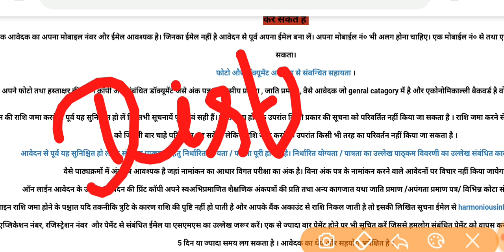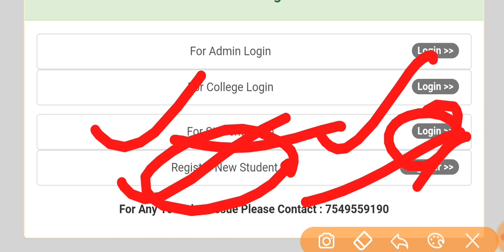Bihar Banka district D.El.Ed admission notification 2019 please watch this video clearify all doubts